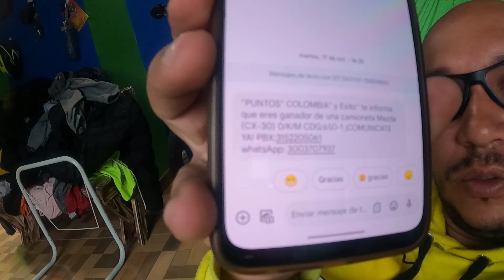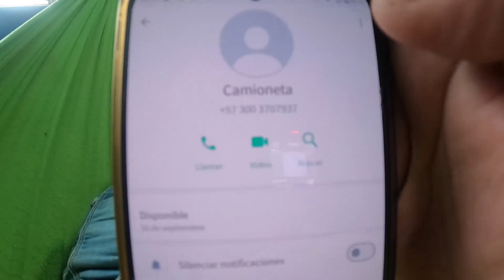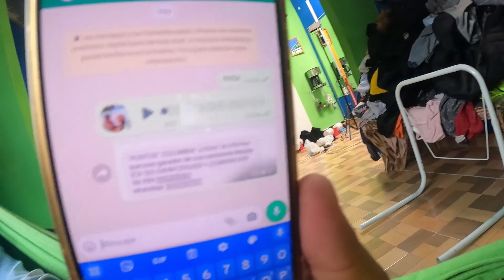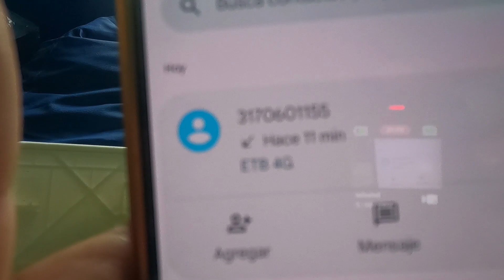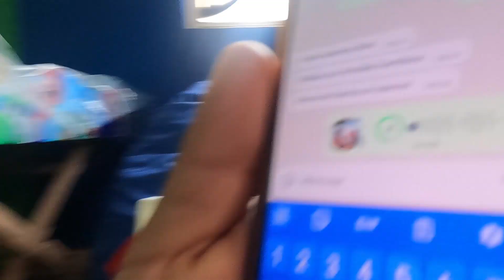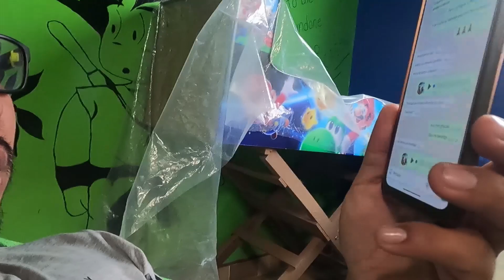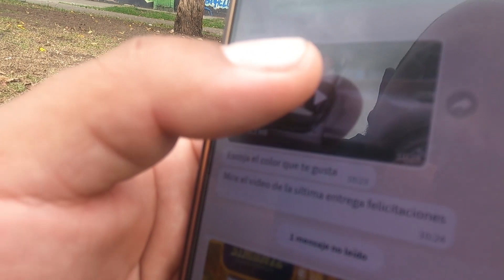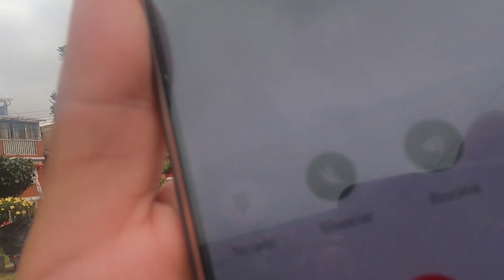NO CAIGA EN LA TRAMPA esta es la Nueva Forma de ROBO Y ESTAFA | QUE NO TE PASE A TI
Hola mis profetureros en este vídeo que hoy les comparto, quiero poner al descubierto esta baja modalidad usada por personas mal intencionadas para adueñarse de lo ajeno, así que presta mucha atención para que te cuides y no caigas en su artimañas y puedas prevenir que se adueñen de lo tuyo, así que espero les ayude mucho este vídeo y se pueda hacer llegar a todos con eso fortalecemos la inocencia frente a temas relacionados a este, un saludo para todos y de nuevo gracias por apoyar mi contenido se les quiere.